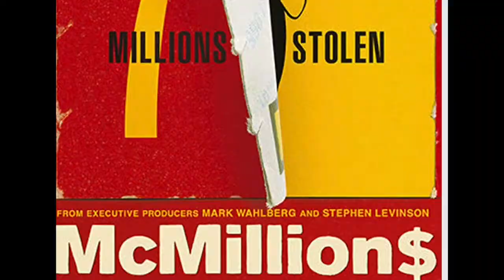Archie Gips Video Interview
Archie Gips from Unrealistic Ideas, a full-service, unscripted production company formed in 2018 with actor/producer Mark Wahlberg and showrunner Stephen Levinson, joins us on our latest podcasting adventure. We go over Archie's humble beginnings in Hollywood, working on Wahlburgers, becoming friends then eventually business partners with Mark, football, sports, the documentary process, what's coming out next from Unrealist Ideas, and some awesome Hollywood stories! Be sure to check out Unrealistic Ideas on all social media formats, and their website.